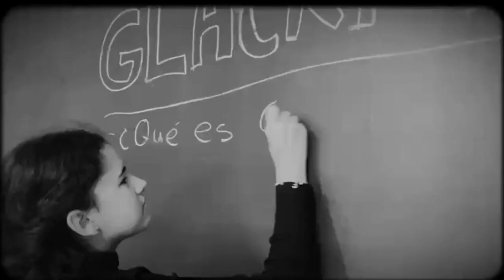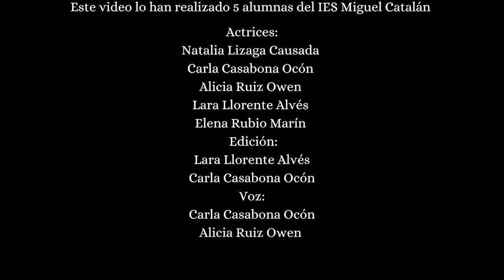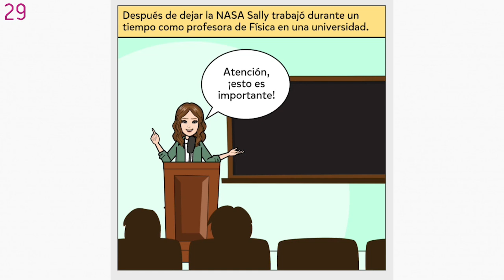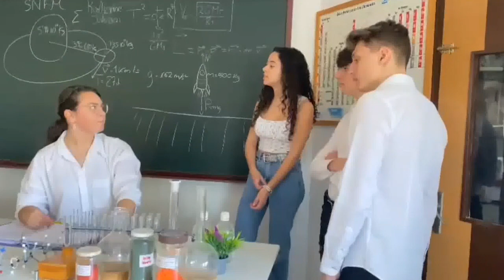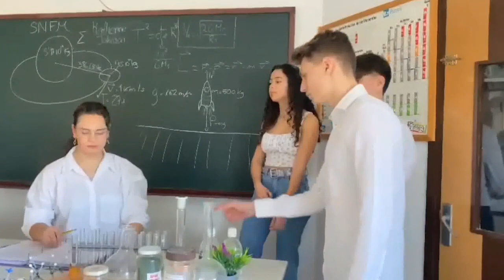Ganadores concurso científicas 2023